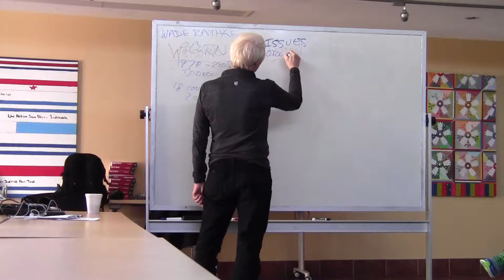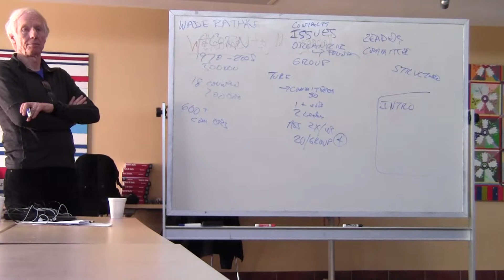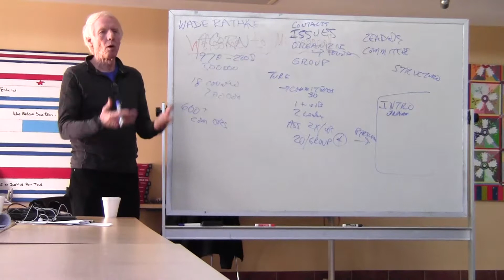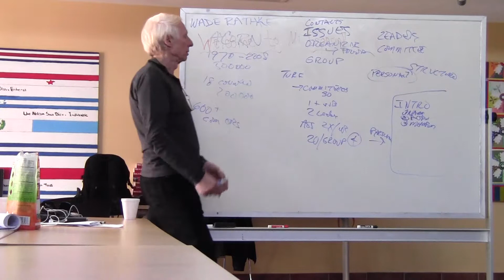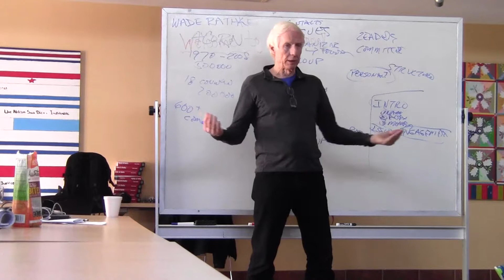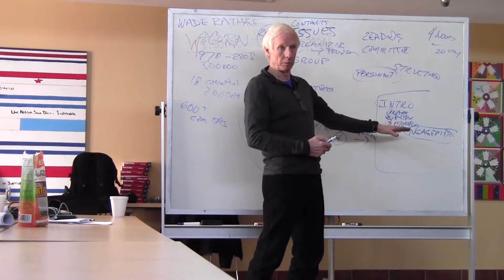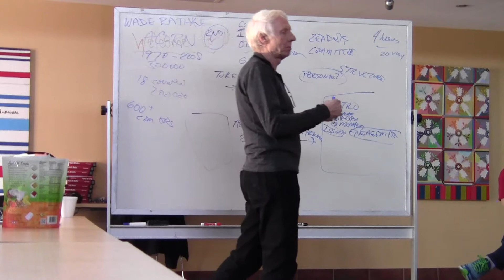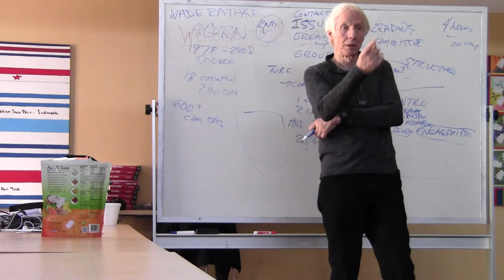Doorknocking Training with CASA Organizers from Maryland, Virginia, and Pennsylvania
Wade Rathke leads a training with CASA Organizers on doorknocking on March 27th, 2019.